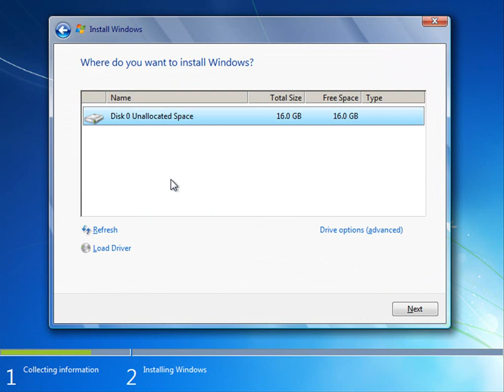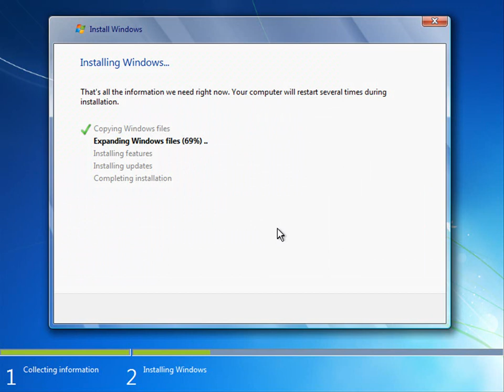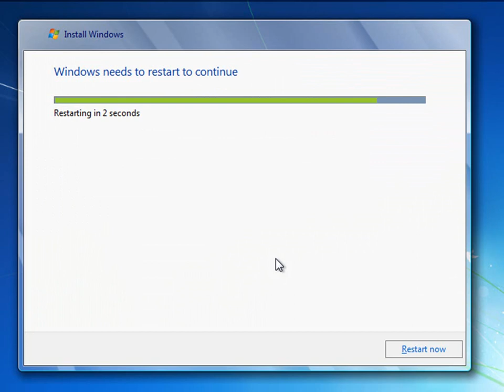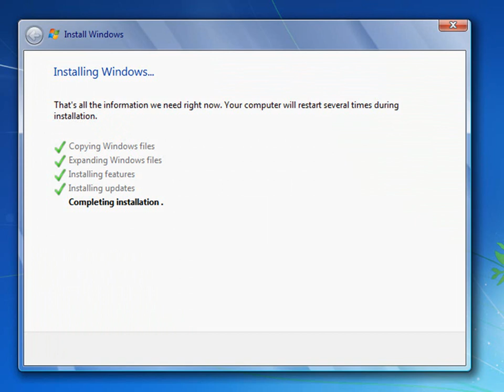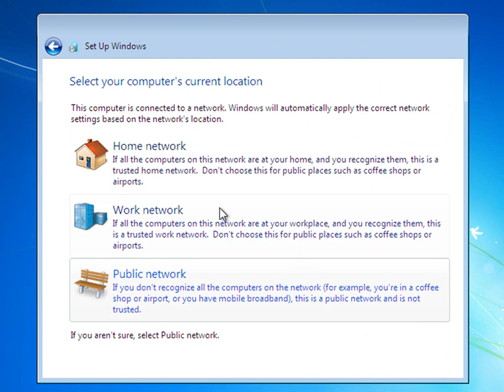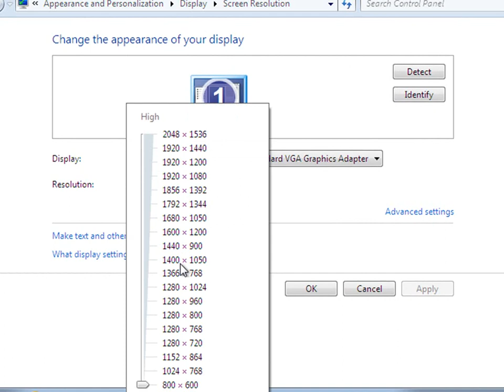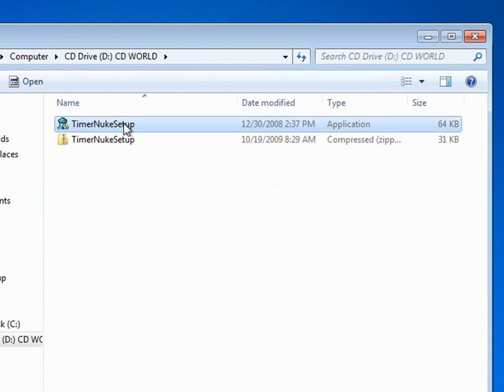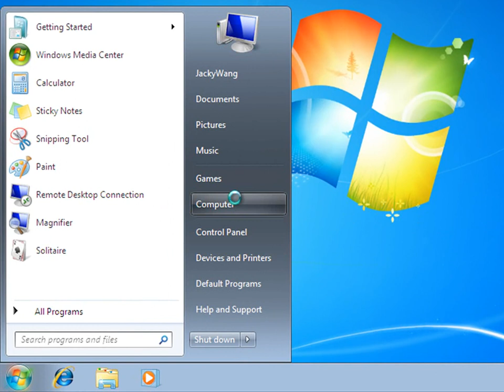05 How to Setup Window 7